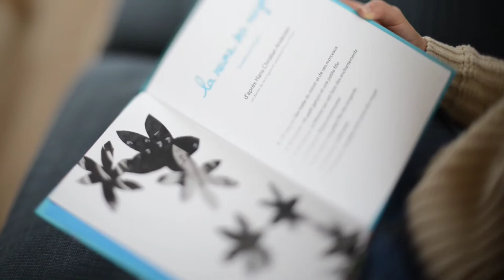Le livre LA REINE DES NEIGES film de Amélie Pelletier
Illustrations de Brigitte Maurice, film de Amélie Pelletier